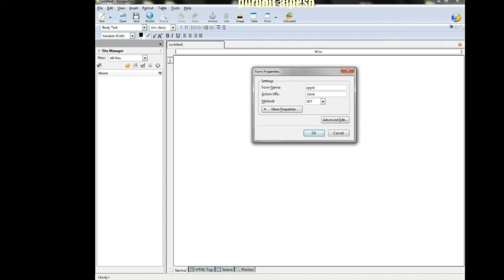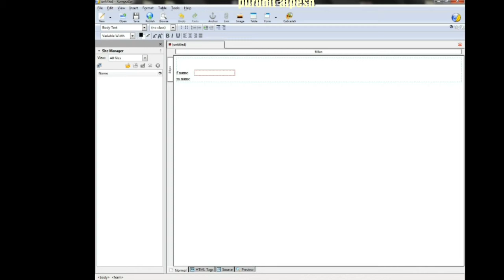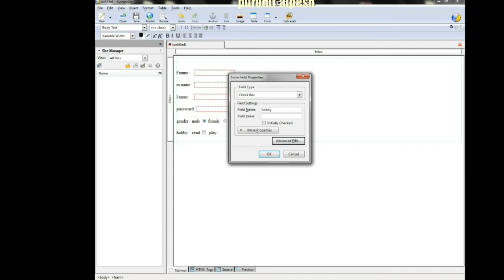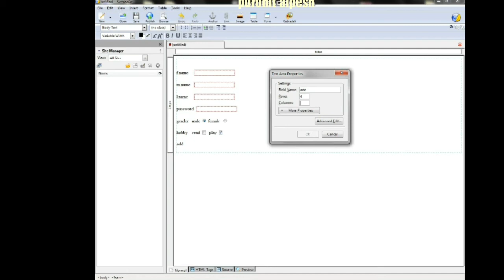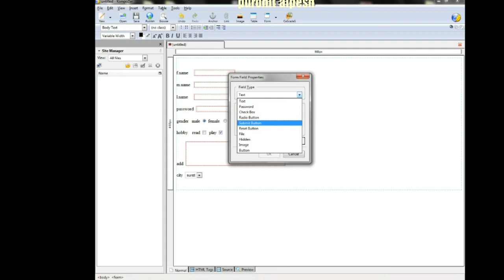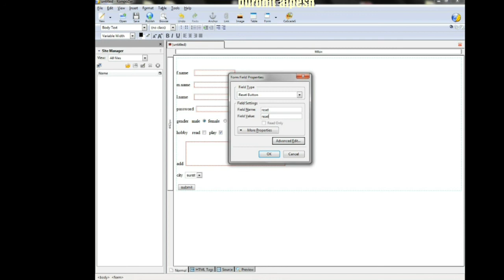STD-12 GM || COMPUTER || CHAPTER-1 || KOMPOZER THEORY || V-7